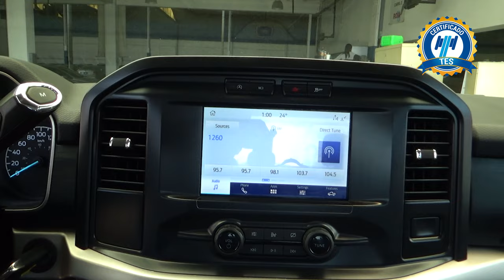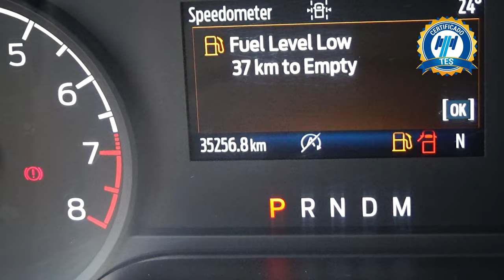Ford / F-150 / 2021 - 20716